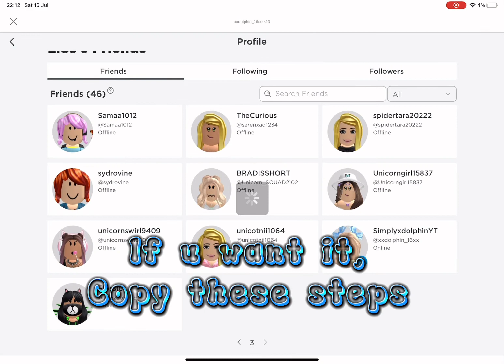Advisement for my new shirt! 😊😁